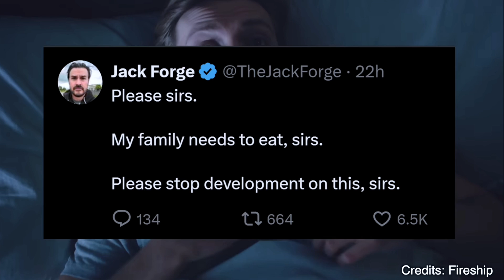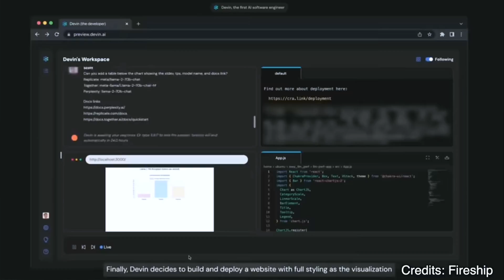“End of Software Engineering” : Response by AI-First Engineer